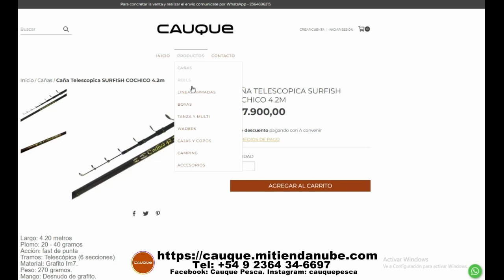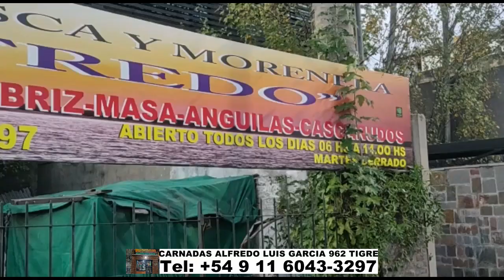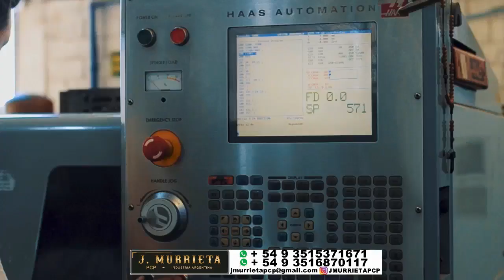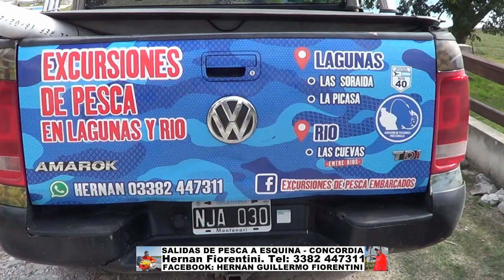DELPESCADORTV503. PEJERREYES EN COCHICO, ENSENADA Y MADARIAGA